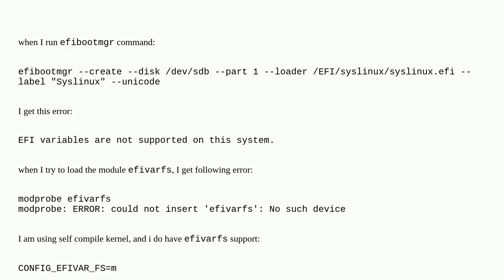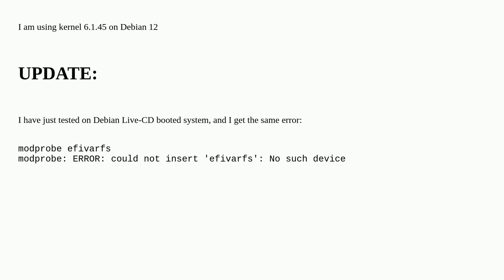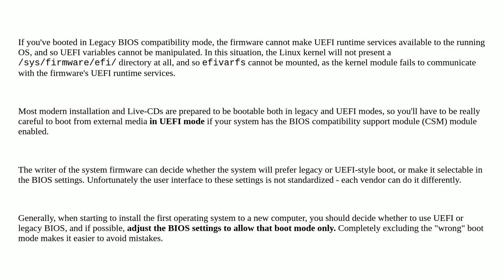Unix: modprobe: ERROR: could not insert 'efivarfs': No such device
modprobe: ERROR: could not insert 'efivarfs': No such device

A special thanks goes out to the community

  linux-kernel kernel-modules debian modprobe uefi